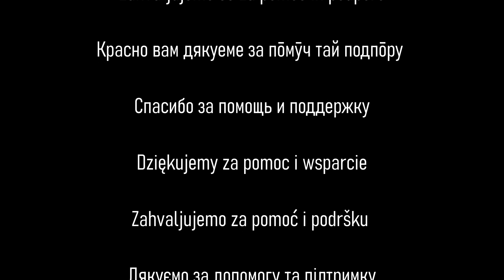СЛОВЕНСКИЙ ЯЗЫК: Как использовать слова KAR и KER?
Как использовать слово lahko?

slaweniska dela instagram
Первый урок бесплатный!